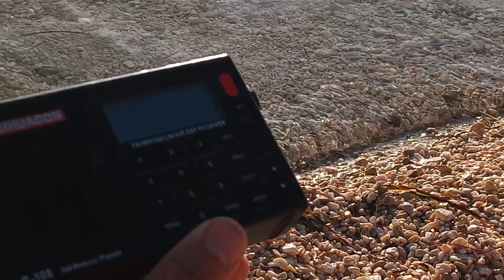15 October 2023